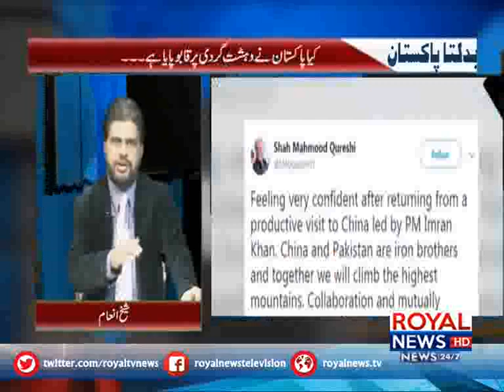Badalta Pakistan 1 Jan 2019 p1